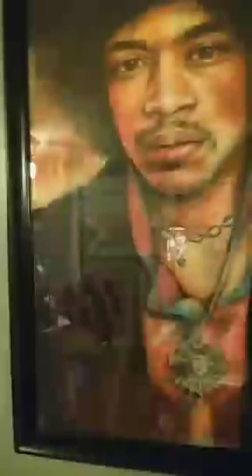"MONSTER-in-Law" Halloween LIVE on Periscope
Send Me mail:
Keith K
13854 Lakeside Circle

Audible App

Want to start your own lawn care, landscaping or snow plow business?
With a basic understanding of shrub trimming, tree service, horticulture, garden maintenance, arboriculture, window cleaning,  flowers, botany, gardening or any of the above combined with a will to succeed it's all possible.

Equipment: Ferris scag Stihl Redmax echo John Deere Shindaiwa Honda Gravely Kubota sulky werner fiskar

Mentors: Coach Rob Mark Cuban John C Maxwell Frank Kern eben pagan John Grey Grant Cardone jack canfield Geek to Freak Brendon Burchard bfvsgf Anthony Robbins David Allen Eckhart Tolle Zig Ziglar Brian Tracy ryan deiss Joe Rogan Tim Ferris Wayne Dyer Alex Jones Robert kiyosaki romanatwood doseoffousey elliot hulse